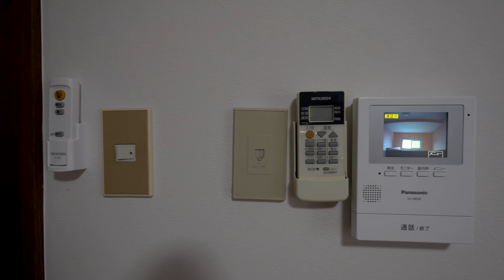パークヒルズ類家 B 201／青森県八戸市南類家2丁目／3DK 八戸不動産情報館｜八戸市の不動産なら八代産業株式会社 賃貸、土地、中古住宅、アパート、マンション等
8463（ヤシロサン）で検索！

FX3
ILME-FX3

SELP1635G
FE PZ 16-35mm F4 G

ジンバル
DJI RS 3

GoPro
GoPro HERO10 Black
Volta
HERO10 & HERO9カメラメディアモジュラー
HERO10 & HERO9 PolarProシャッターコレクション